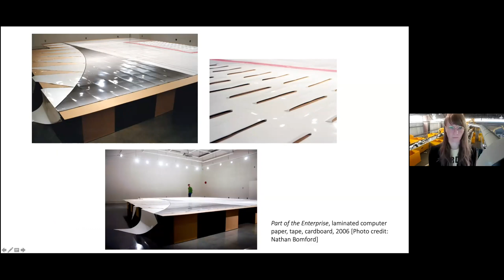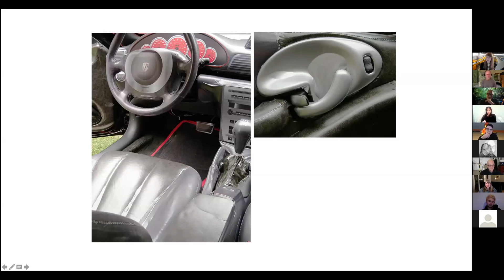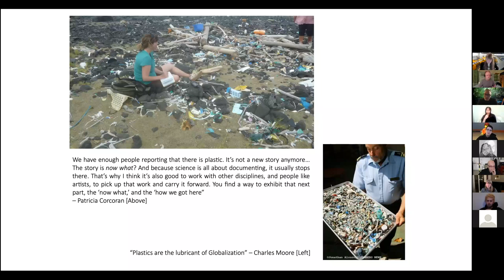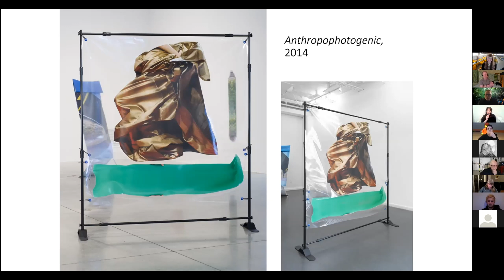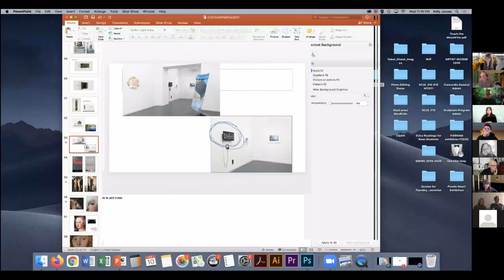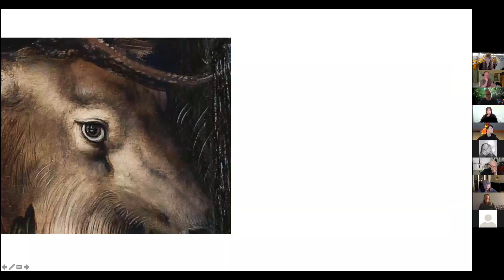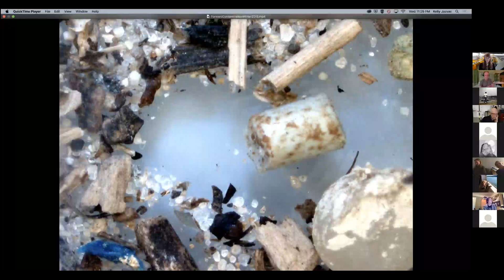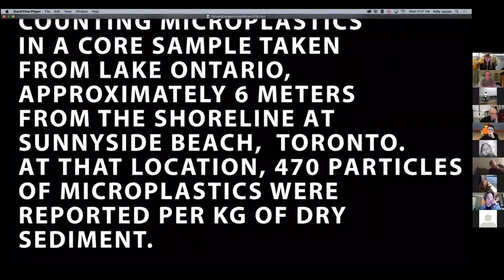Orion Lecture Series with artist Kelly Jazvac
Based in Montréal, this Visual Arts MFA alum is part of The Synthetic Collective—a plastic pollution research team of scientists, artists, philosophers & writers. Kelly Jazvac (b. 1980) is a Canadian artist based in Montréal, Canada. She is also part of a plastic pollution research team called The Synthetic Collective, which includes scientists, artists, art historians, philosophers and writers; the work of this research group is highly influential on Jazvac’s artistic practice.

Recent exhibitions include The Art Museum at the University of Toronto, The Musée D’Art Contemporain (Montréal), The Museum of Modern Art (New York), the Eli and Edyth Broad Museum (East Lansing), Ujazdowski Castle CCA (Warsaw) and FIERMAN Gallery (New York). Her work has been written about in National Geographic, e-flux Journal, Hyperallergic, Art Forum, The New Yorker, Canadian Art Magazine and The Brooklyn Rail. Her collaborative art/science research has been published in scientific journals including Nature Reviews, GSA Today, and Science of the Total Environment.